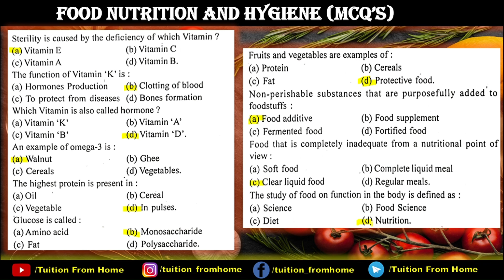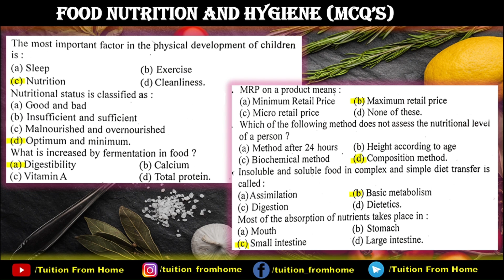Mcq's of Food Nutrition and Hygiene Unit 1| B.com, Bba, B sc, B.a | part 2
Here is the video of Food Nutrition and Hygiene.
Some mcq's of Unit 1 are covered in the video.